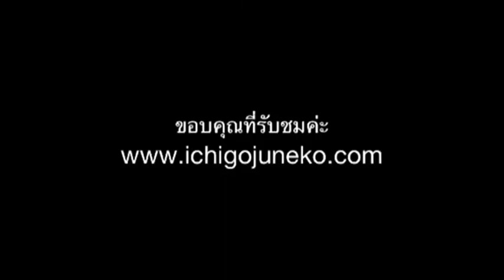Pond's Cold Cream Cleanser ครีมเช็ดเครื่องสำอาง